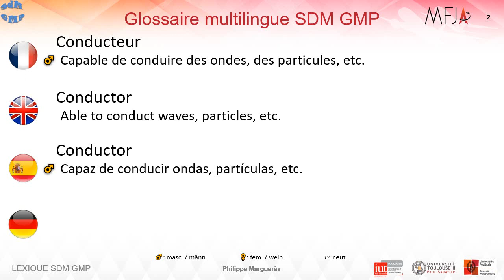Glossaire multilingue SDM GMP: Conducteur, Conductor, Conductor, Leiter.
Glossaire multilingue de Science des Matériaux donnant la traduction et la définition courte de termes techniques en quatre langues: français, anglais, espagnol et allemand. Accessible aux personnes malvoyantes et malentendantes.
Pour toute erreur de traduction, merci de me contacter ,)
Mot(s): Conducteur

Multilingual Materials Science Glossary providing the translation and a short definition of technical terms in four languages: English, French, Spanish and German. Accessible to the visually and hearing impaired.
Word(s): Conductor

Glosario multilingüe de ciencia de materiales que ofrece la traducción y breve definicion  de términos técnicos en cuatro idiomas: inglés, francés, español y alemán. Accesible para personas con discapacidad visual y auditiva.
Para cualquier error de traducción, por favor contácteme ,)
Palabra(s): Conductor

Mehrsprachiges Glossar der Materialwissenschaften mit der Übersetzung und Kurzdefinition von Fachbegriffen in vier Sprachen: Französisch, Englisch, Spanisch und Deutsch. Zugänglich für seh- und hörgeschädigte Personen.
Bei Übersetzungsfehlern kontaktieren Sie mich bitte,)
Wort(e):Leiter